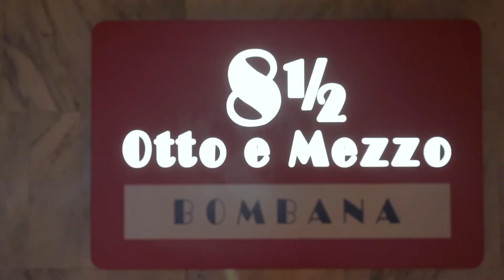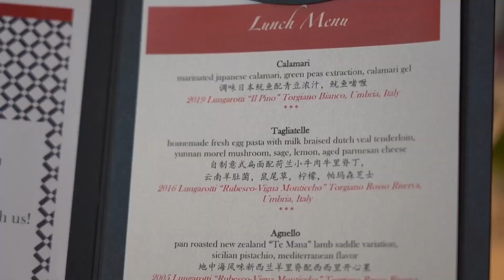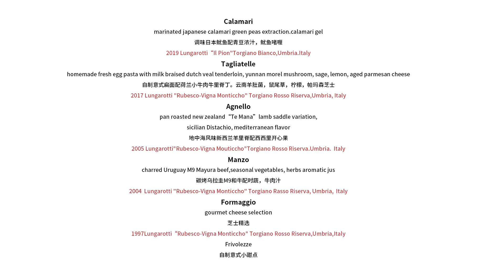Experiencing food & wine pairing with Meiyu#Ottoemezzobombana#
Italian Grand Winery Umbria Lungarotti Particular Years’ WineTasting
@Ottoemezzobombana SH Two Michelin Star Restaurant
Talk with Celebrity Chef#Umberto Bombana